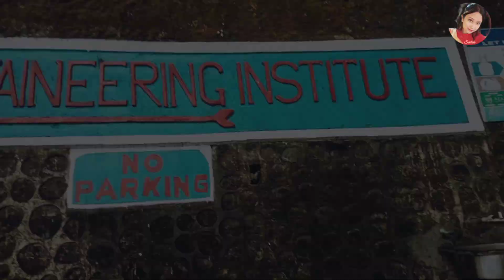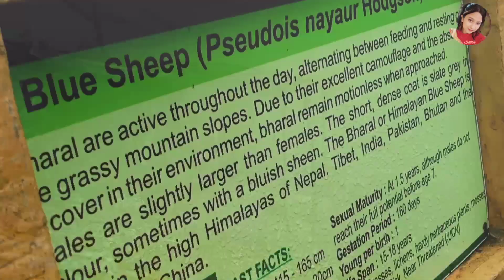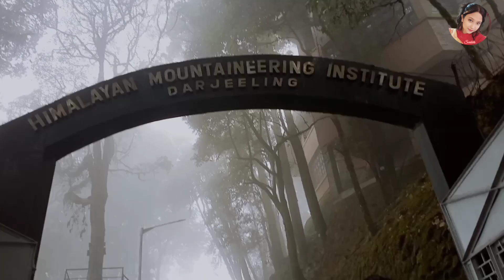Darjeeling Sightseeing//One day full trip in Darjeeling//Scribble//Vlogging in Darjeeling//Tour Vlog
In my previous vlog I have shared all details of my Airport Journey and Darjeeling Mall !
In this vlog here goes full trip sightseeing of Darjeeling in one day covering •3points •5points and •7 points also known as Mixed Points ... So please check it out !!
 Home stay - Mount olive Homestay - Darjeeling ! For further details let me know in comment section ✔️

All my previously uploaded video links are given in Comment Section, don't forget to check it out ✅ surely let me know How's this video??? 😁
I am new in Instagram - Scribble with Aishwarya ❤️ can follow me there !
My FB account is - Aishwarya Kundu 😘 I usually upload my Dance Videos over there.. surely go and check it out !
Take love from Scribble 💕